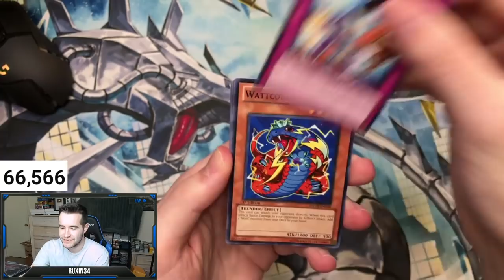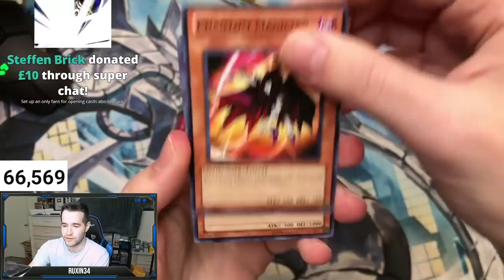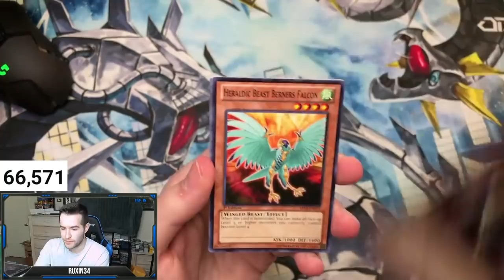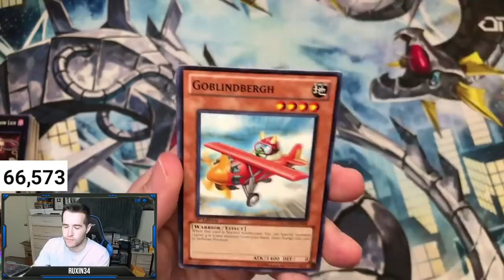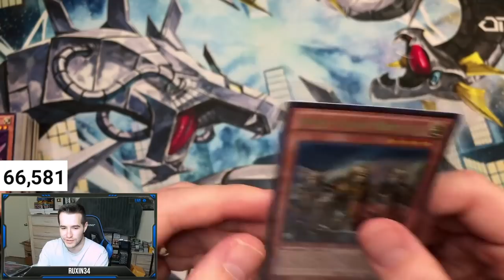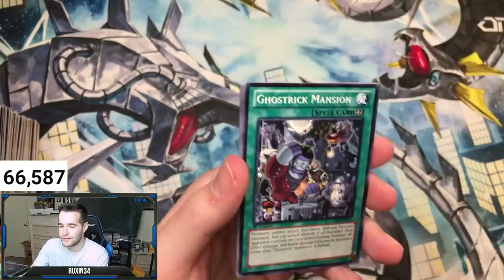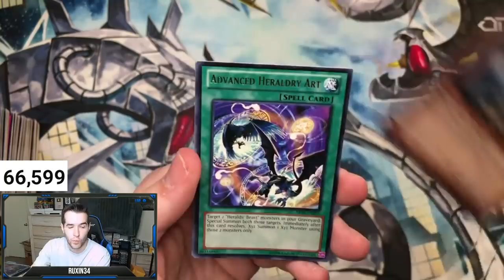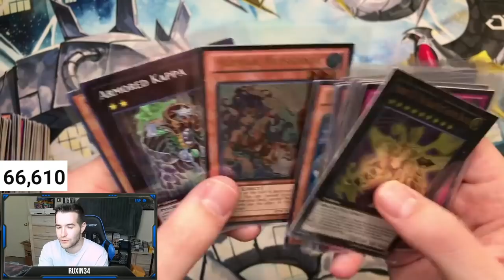Preparing For NEW GHOSTS By Opening Ghost Rare Yugioh Packs!